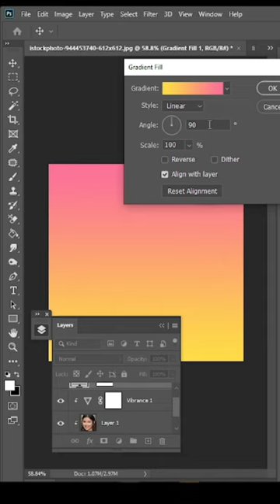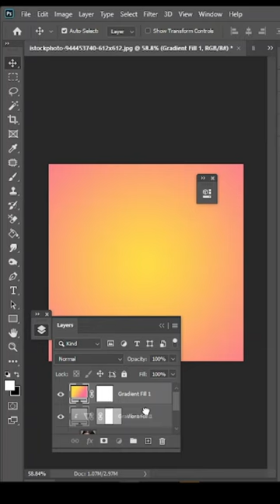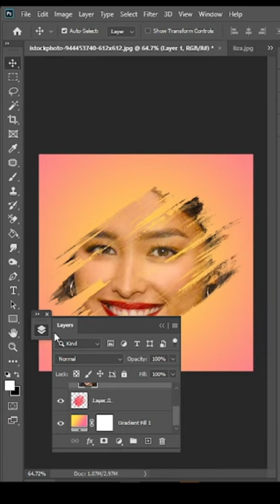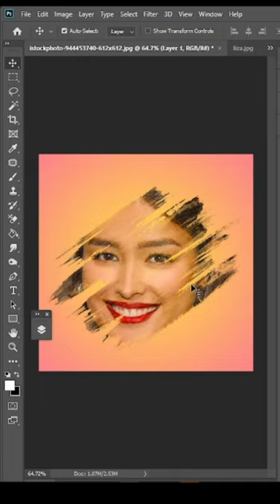Clipping Mask | Brush Effect on Face